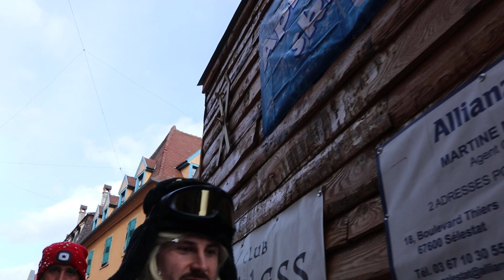16) Cavalcade en Alsace 🇲🇨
Rouffach Elsass